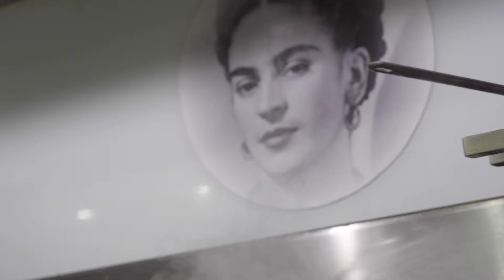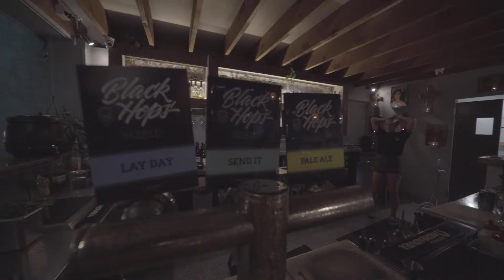RUDY G @ FRIDA SOL